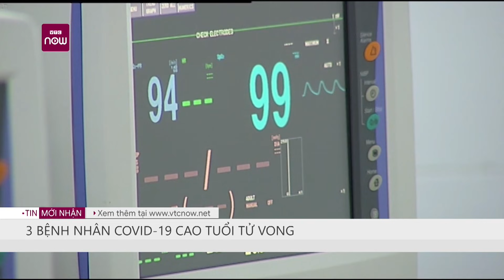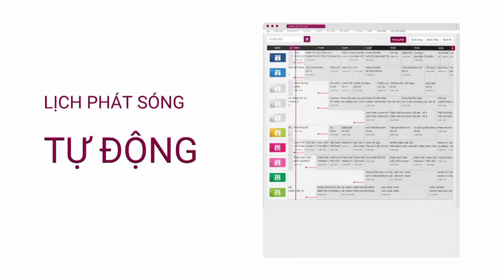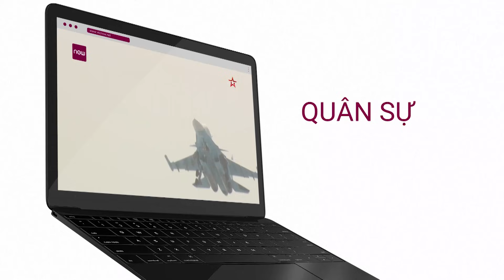Sáng 8/7, ghi nhận 3 ca tử vong do Covid-19 ở bệnh nhân cao tuổi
Tiểu ban Điều trị Ban chỉ đạo Quốc gia phòng, chống dịch Covid-19 thông báo 3 ca tử vong 103-105 ở TPHCM, Đà Nẵng và Bắc Giang.